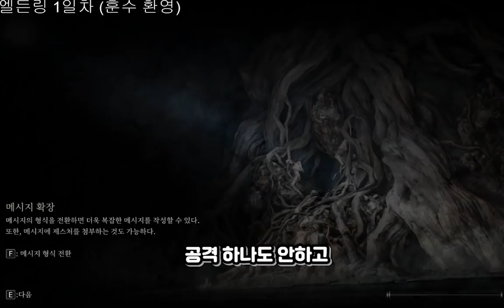이 너머 숨겨진 길 있다 (없음) [엘든 링]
'샔맨수호자'님께서 만들어 주신 영상입니다